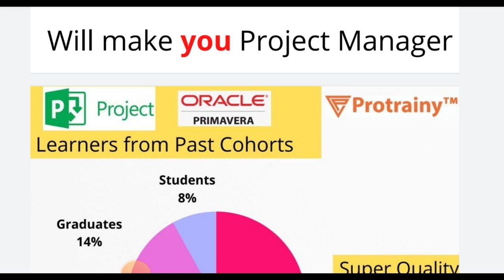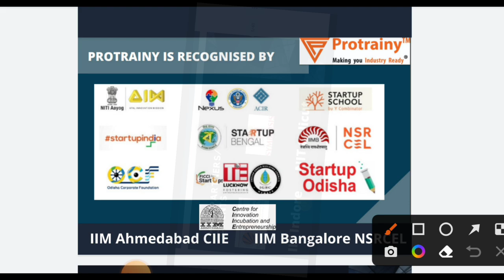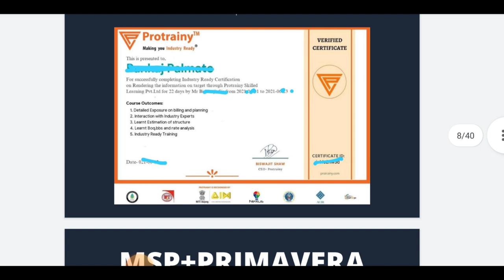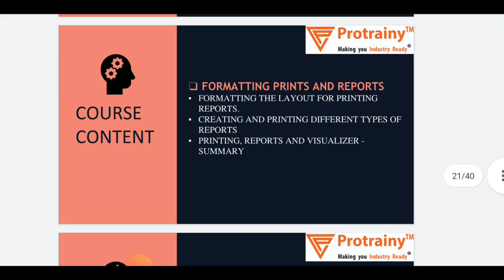Office work for civil Engineers | Primavera & MsP Training | 45 days Live by Project manager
*MSP+PRIMAVERA LIVE+Recorded*

1.Live Class Daily ✅
2.Recorded class Daily✅
3.1 on 1 Mentoring
4.Live project
5.Verified Certificate

 ⚡43 Days LIVE Program

 ⏰9 pm to 10 pm  PRIMAVERA (Day 1 to Day 21)
 ⏰8 pm to 9 pm  MSP(Day 22 to Day 43)

🔰Language - English+Hindi

Course Fee=Rs 3499 Combo
Rs 1999 Any One

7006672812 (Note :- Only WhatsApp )